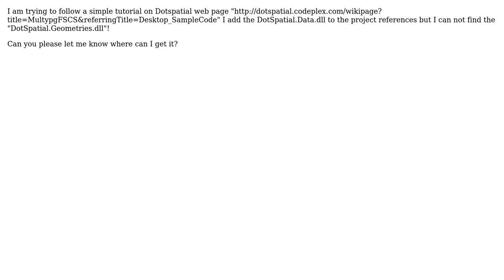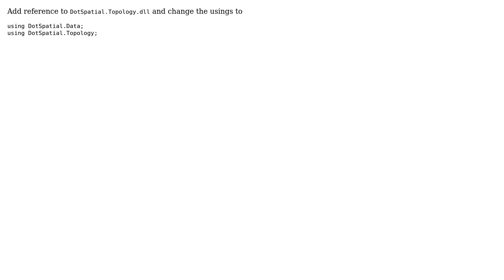GIS: Can't find DotSpatial.Geometries.dll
With thanks & praise to God, and with thanks to the many people who have made this project possible! | Content (except music & images) licensed under CC BY-SA | Music | Images & others | With thanks to user vinayan user user1106951 user nmtoken and the Stack Exchange Network Trademarks are property of their respective owners. You are responsible for your own actions.